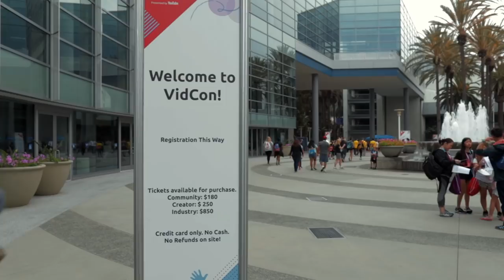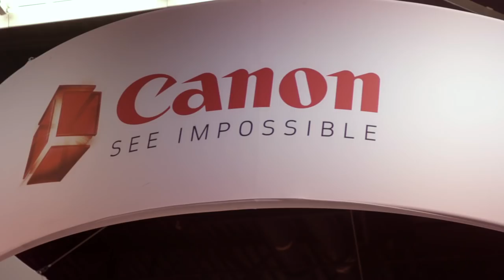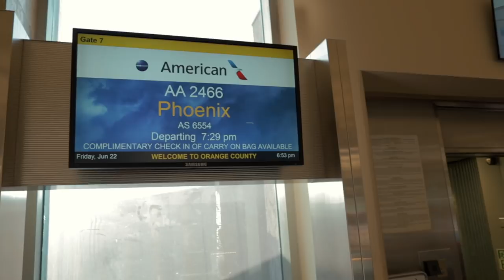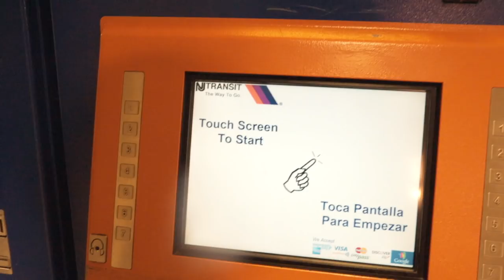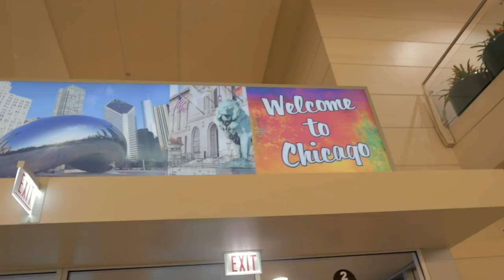LA, New York, and Chicago... in 24 hours??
Let's just say that I didn't know what I was getting myself into.